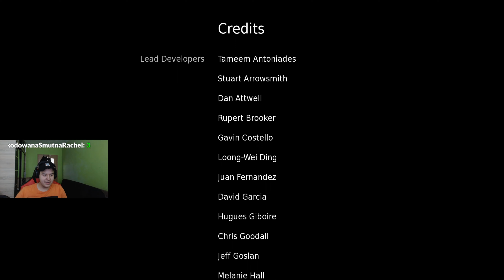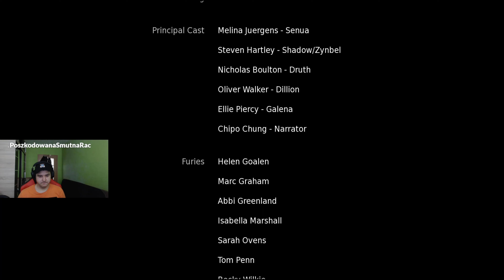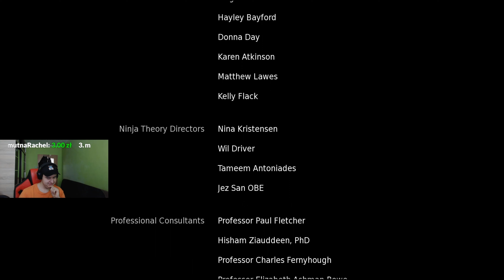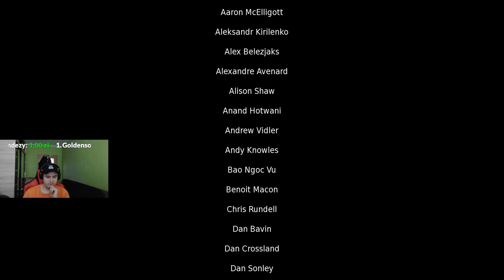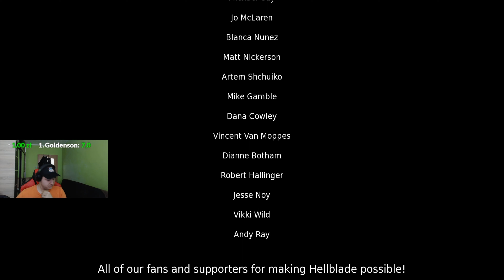#15 Spotkanie z Helą (ZAKOŃCZENIE) [Hellblade: Senua's Sacrifice]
Jest to już 15 Odcinek z Hellblade Senua's Sacrifice oraz Ostatni Odcinek z Tej Gierki w której to nareszcie dotarłem do bogini Heli :)